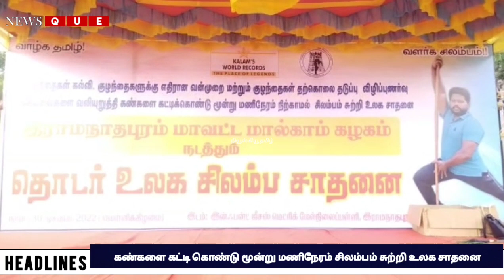இராமநாதபுரத்தில் கண்களை கட்டி கொண்டு மூன்று மணிநேரம் சிலம்பம் சுற்றி உலக சாதனை